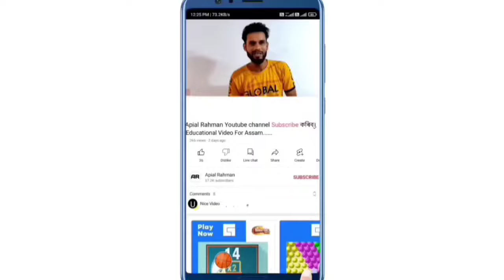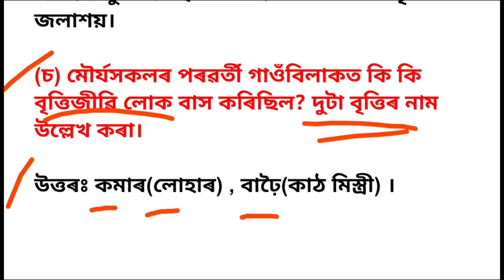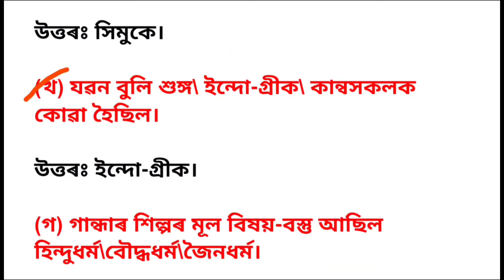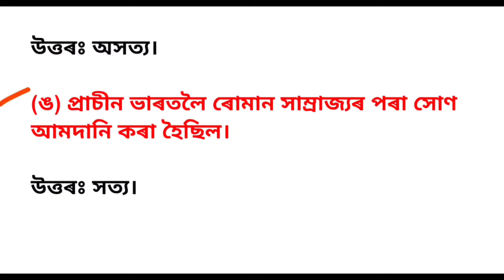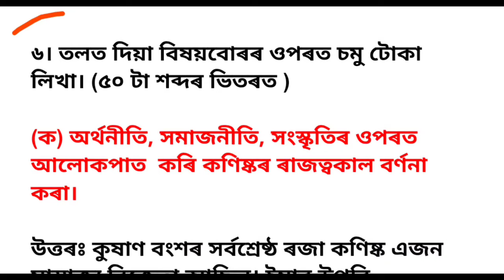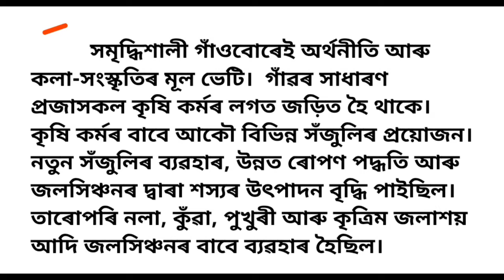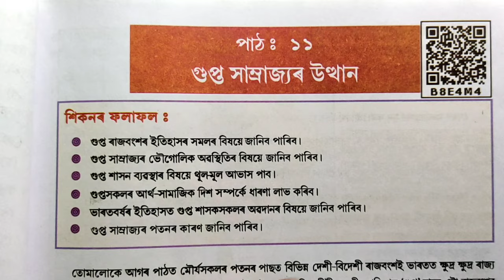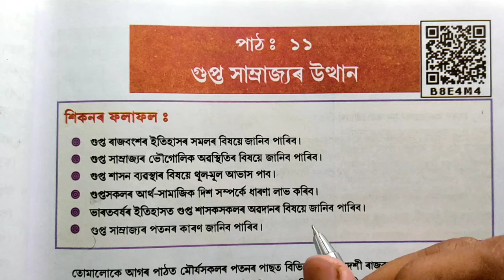Class 7 Social Science Chapter 10 Question Answer Assamese// Class 7 Science Lesson 10 উত্তৰ Assam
Class 7 Social Science Chapter 11 Answer

Question Answer Assamese// Class 7 Science Lesson 10  উত্তৰ Assam Class 7 Chapter 10 social science